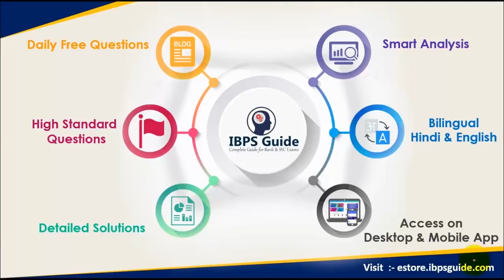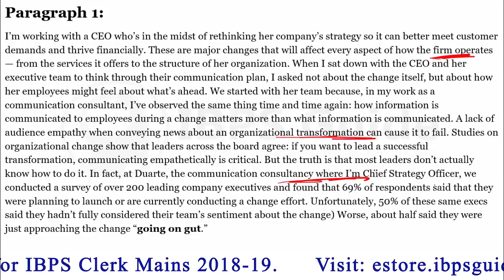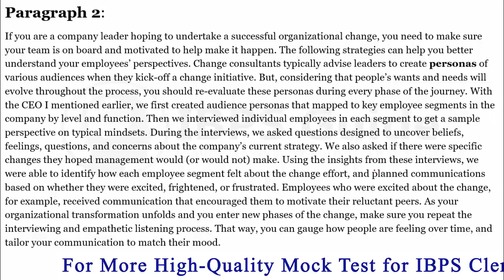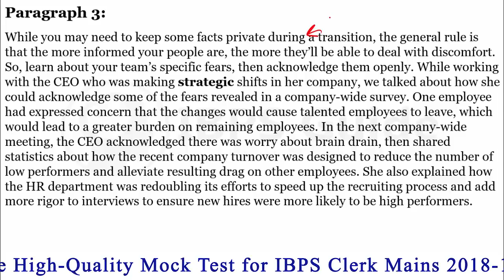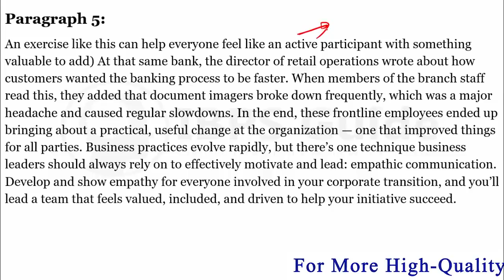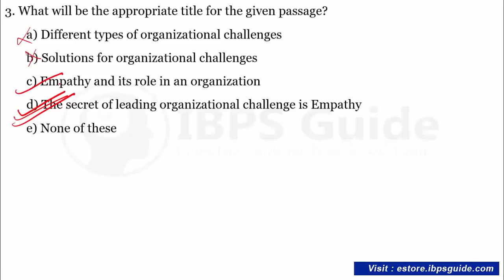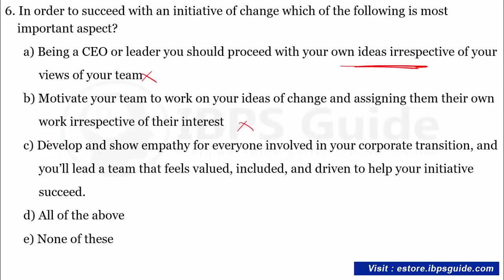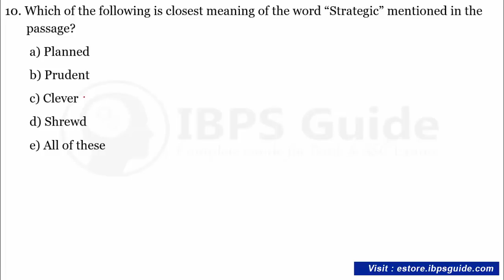SBI PO 2019 - English Preparation | New Pattern Reading Comprehension (Day-3)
Are you confused to crack SBI PO 2019 English section? Spend less than 30 minutes and get SBIPO English preparation 2019 tips to crack SBIPO2019 exam. Our experts clearly explained basics to clear SBI PO Pre English Questions. So Don't waste your time to buy SBI PO English Preparation Materials. In the below section you can find numerous SBI PO Pre English Questions all are free of cost. Learn new SBI PO English vocabulary through SBI PO English Preparation Materials and Improve your SBI PO English Preparation 2019.

Click Here to Practice the above given questions in Online Mode